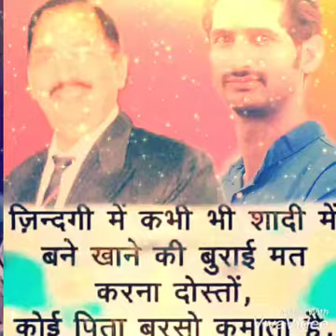hamesa der kar deta hu mai jaruri baat karni ho koi vada nibhana ho use aavaj deni ho use vaps